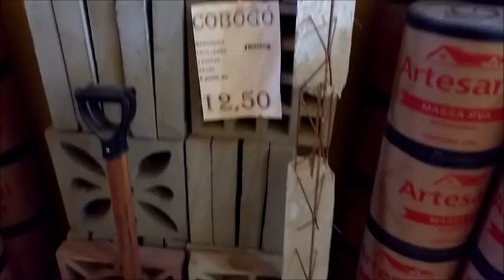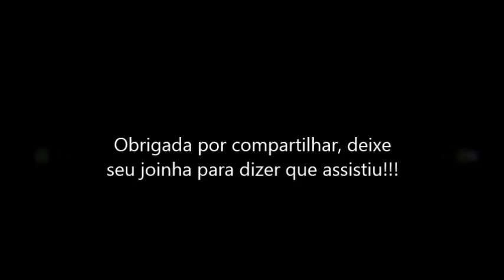F.M.Y Artefato de Cimento (presente)